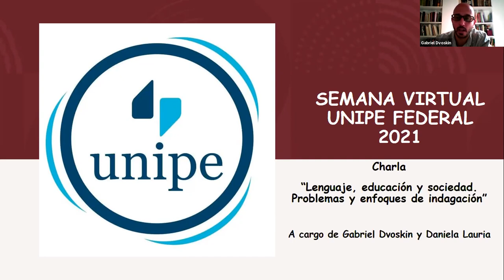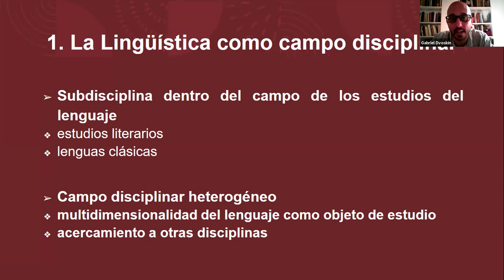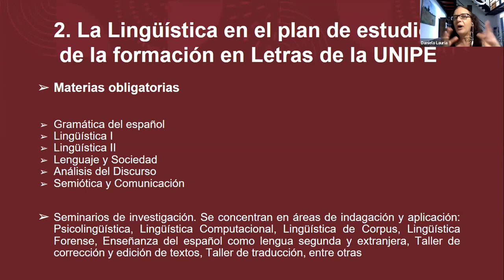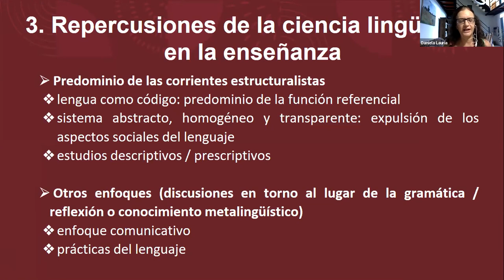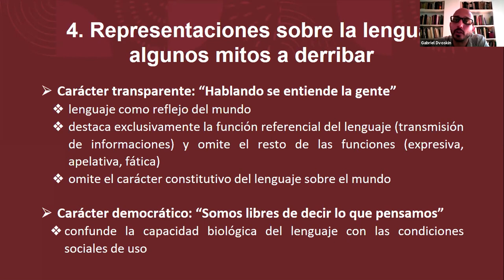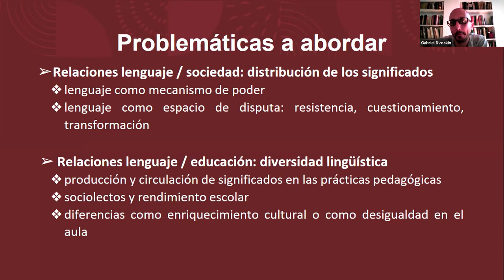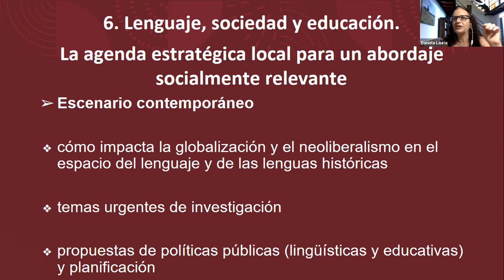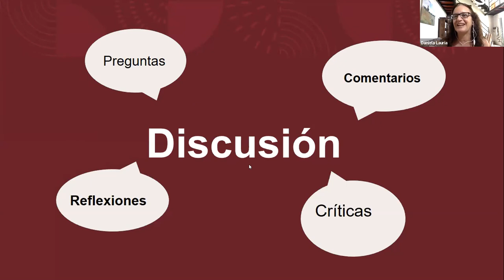Lenguaje, educación y sociedad. Problemas y enfoques de indagación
Por Daniela Lauría y Gabriel Dvoskin.